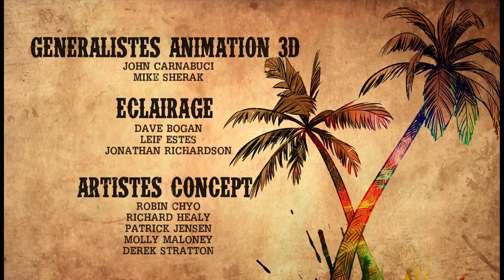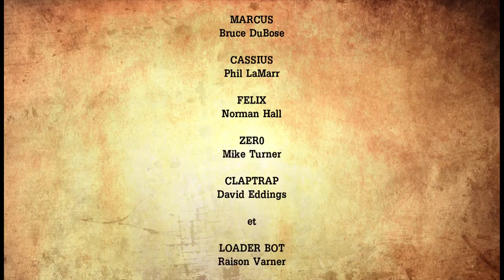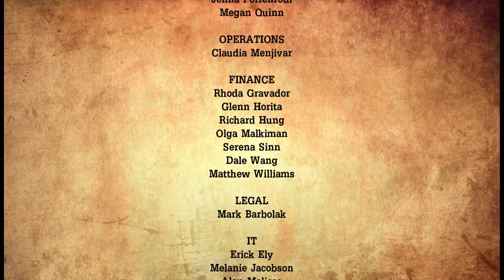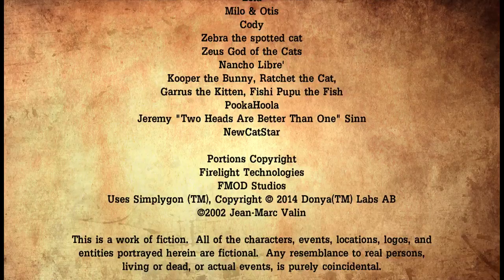Tales from the Borderlands | Episode 5 | FIN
Encore un Telltale...
Sur une série de jeux que j'adore !

Et sur ma chaîne Twitch, j'y live tout les lundi, mercredi, vendredi et samedi soirs !